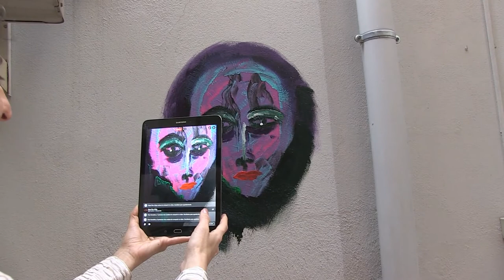7 de mayo de 2017 - En el Taller de MOM - PINTANDO EN CASA - MIGUEL OSCAR MENASSA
Pintura en directo- Menassa en su taller...Pintando y conversando...
Cámara y montaje Clémence Loonis